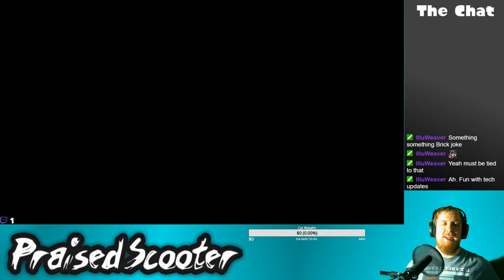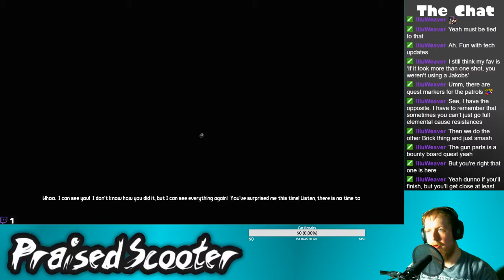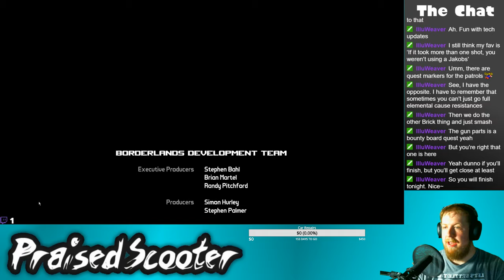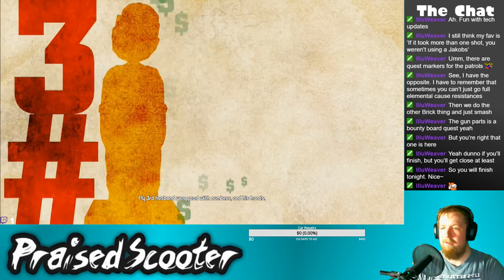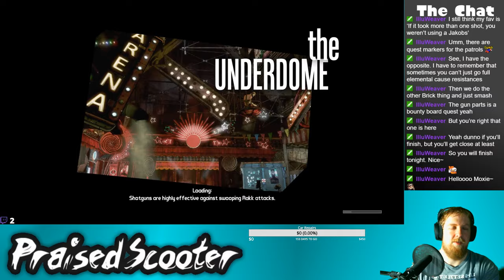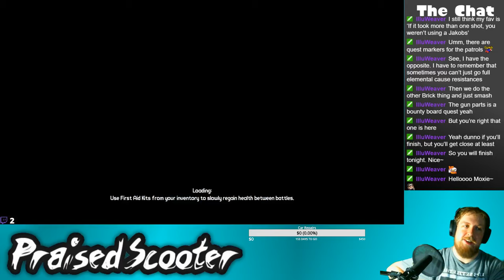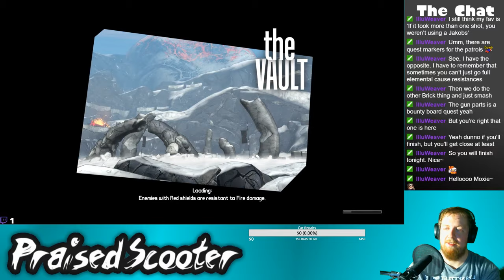Lego Bricks - 7/29/2019